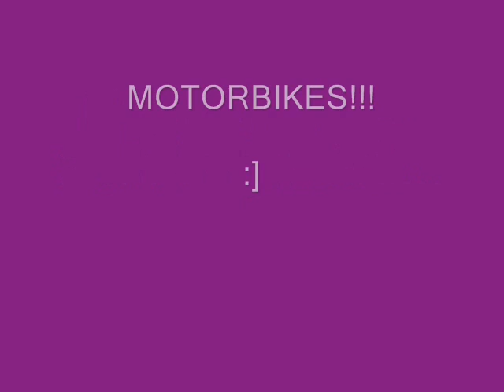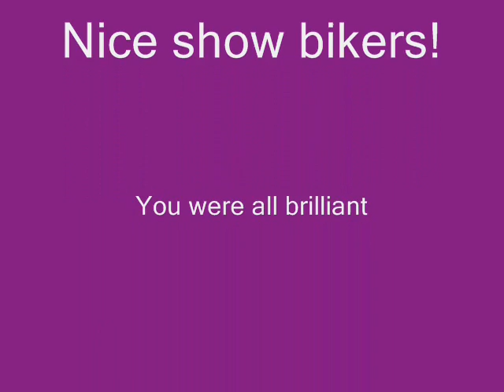Motorbike Show!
This is the motorbike show at romiley on the 20th July 2008. I really enjoyed this.